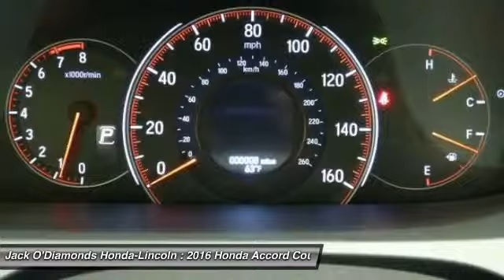2016 Honda Accord Coupe Tyler TX 16HA98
2016 Honda Accord Coupe Touring

2600 W SW Loop 323